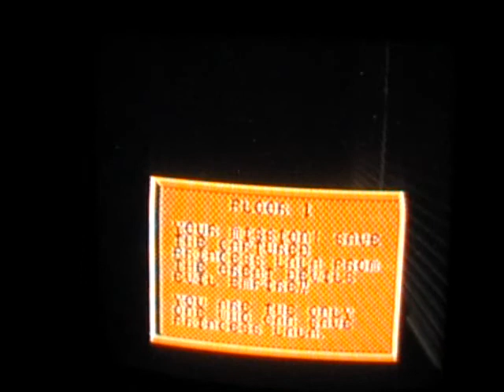Advenures of Lolo: Floor 1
i'm hat you